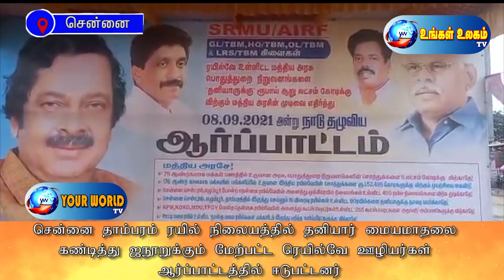தாம்பரம் ரயில் நிலையத்தில் ஐநூறுக்கும் மேற்பட்ட ரெயில்வே ஊழியர்கள் ஆர்ப்பாட்டத்தில் ஈடுபட்டனர்